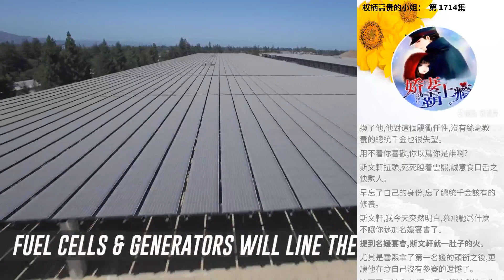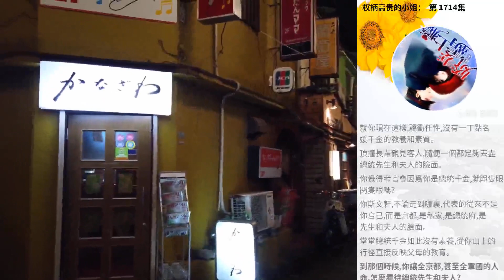權柄高貴的小姐： 第 1714集